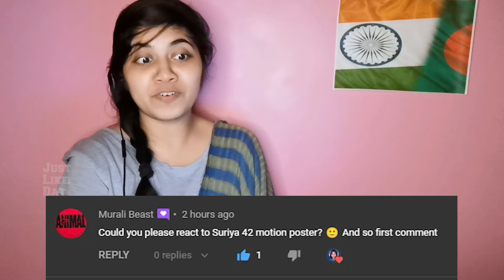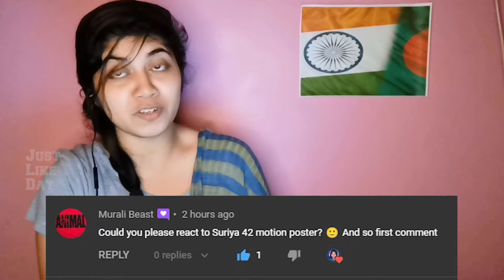Suriya 42 - Motion Poster Reaction | Siva | Devi Sri Prasad | Studio Green | UV Creations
Suriya42 motion poster Reaction

The Majestic Stunning & Prestigious Project. "Suriya42". suriya42motionposter . Starring Suriya , dishapatani , in the lead roles. Music composed by 'Rockstar' devisriprasad and Directed by Siva.